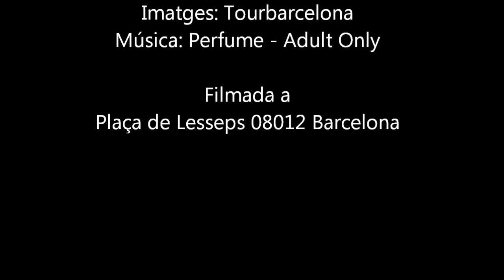Plaça de Lesseps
La Plaza de Lesseps es una plaza de Barcelona que se encuentra en el límite de los distritos de Gràcia y Sarrià-Sant Gervasi. Antes de 1895 la plaza se había llamado «Josepets», por el convento de los carmelitas de Santa María de Gracia.